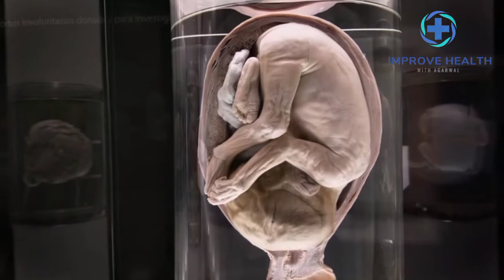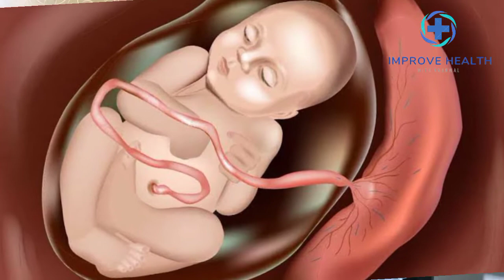Garbh Me Pal Rahe Bacche Ko खाना पीना कहा से मिलता है | Nutritional Supply Of A Fetus In Pregnancy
Hello Welcome Guys In Your YouTube Channel
IMPROVE HEALTH WITH AGARWAL
गर्भ में पल रहे बच्चे को खाना पीना कहा से मिलता है
Nutrational Supply To Fetus
Garbh me pal rahe bacche ka vikas kaise hota hai
Garbh Me Pal rahe bacche ko khana pani kaise milta hai
Pregnancy me Bacche ko khana Pani kaha se milta hai
Pet me bacche ko khana pani kaha se milta hai
Pet me bacche ko oxygen kaise milti hai
Pet me baby ko khana kaha se milta hai
Pregnancy me baccha kahan kaha se khata hai
Pregnancy me bacche ko khun ki Supply kaise hoti hati

Caution - This Video is Only for your educational Purpose We Dnt Recommend To you Take any medicines after watching this video, First consult with your doctor and Take Treatment Doctor Advice

And If You want To Discus With Our Team For Any Consultation
Then You Can Message on WhatsApp - On 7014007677